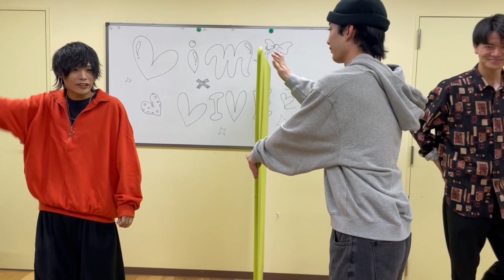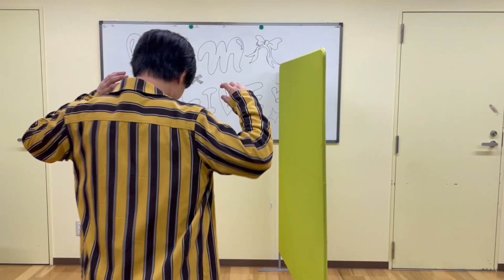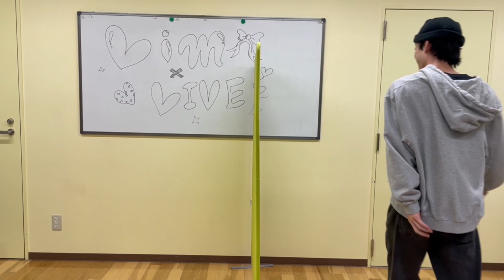【オフショット】新メンバーとポーズを合わせて仲良くなりました。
Lim×LIVE 放送スタッフです！

今回は、いつも放送終了したら言う
「OK！」を言わずに黙ってカメラを回してみました。

もう配信は切れたことを察するメンバーたち。

ここからはもう誰にも止められないボケ合戦です。（笑）

時々すん、とボケをやめてなんだか真面目に
作業し始めるこーふー。
全ボケを拾っていくがくにも注目？？？

いつもより長時間回したので
各々の個性がしっかり出ているみたいです😏

「上手くやっていけそう」ですね。